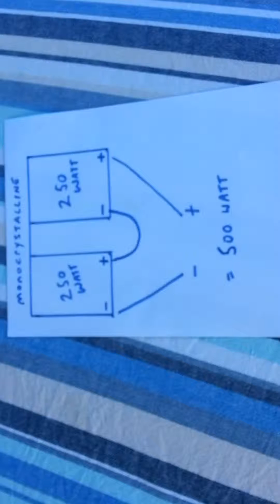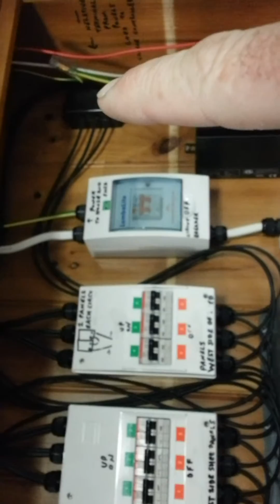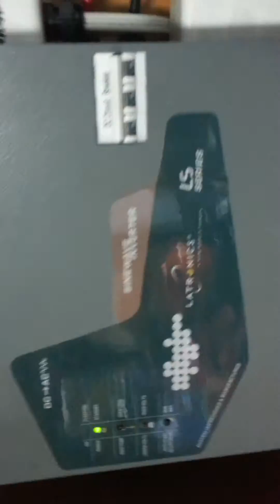My new off grid setup 48 volt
My new 48 volt off grid solar setup with eight 120 amp hour 12 volt baterys